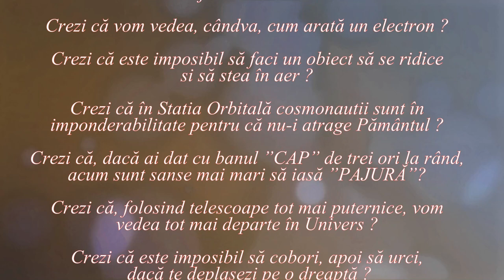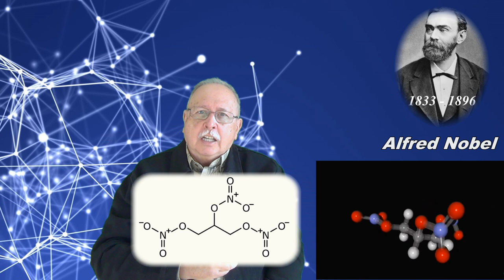Este știința bună sau rea ? (Lumea nu este cum crezi ! - 71)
Videoclipul încearcă să explice de ce categorisirea științei ca bună sau rea este, de multe ori, afectată de stereotipuri și prejudecăți.

LINK-uri:
Alfred Nobel

Wilhelm Conrad Rontgen
De la Cleaned up version of image hosted on Google Image Search.This image comes from the Google-hosted LIFE Photo Archive where it is available under the filename 6b3da250c6b5560f.This tag does not indicate the copyright status of the attached work. A normal copyright tag is still required. See the copyright section in the template documentation for more information., Domeniu public